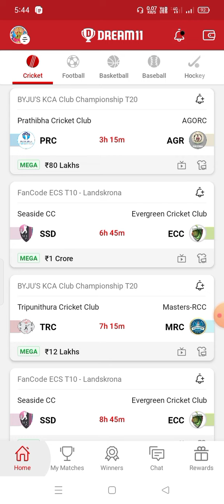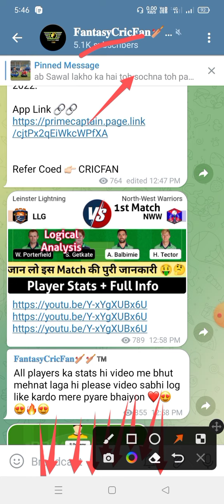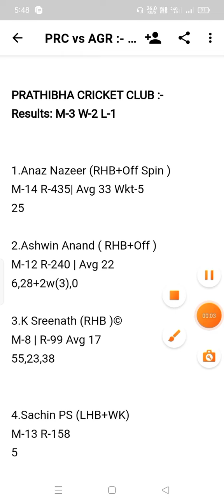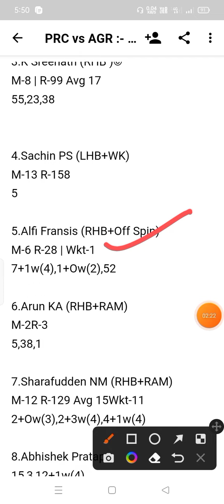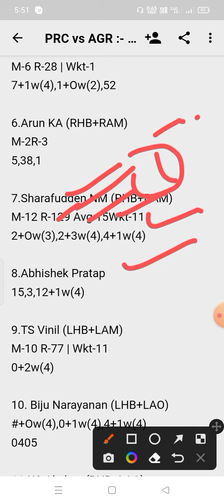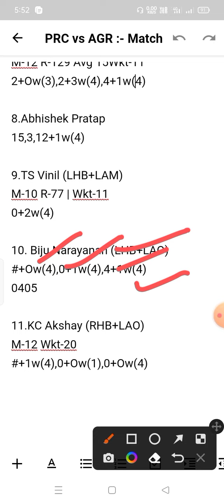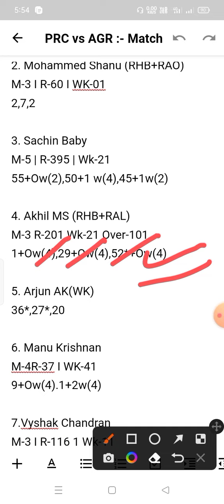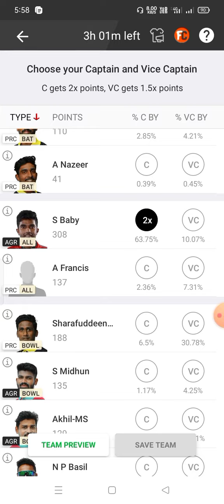PRC vs AGR Dream Prediction | prc vs agr dream11 | prc vs agr dream11 gl team | t20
prc vs agr linup.

SIGN IN
Description

PRC vs AGR Dream11 Prediction | PRC vs AGR Dream11 Team | prc vs agr today match |

PRC vs AGR Dream11 Prediction
prc vs age dream11
PRC vs AGR MCL T20 Dream11 Team

PRC vs AGR BYJU'S KCA Club Championship 4th T20 Match
PRC vs AGR Today BYJU'S KCA Club Championship T20 Match 4
BYJU'S KCA Club Championship T20 Match
Today BYJU'S KCA Club Championship T20 1st T20 Match
PRC vs AGR Today BYJU'S KCA Club Championship T20 Team Prediction
PRC vs AGR Today KCA T20 9th Match
PRC vs AGR Match 9
Pratibha Cricket Club vs Jolly Rovers T20 Match
KCA Club T20 6th Match
Fantasy Win Prediction
FWP Family
realfwp
Team Prediction
Match Prediction